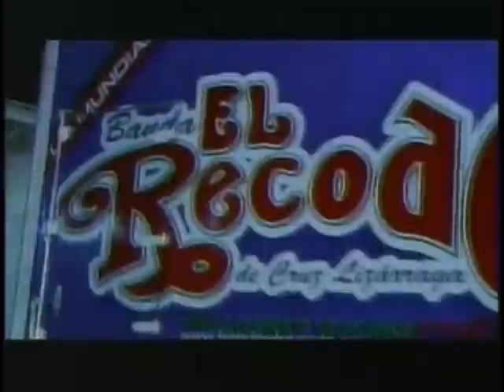Banda El Recodo | Final | Fiesta De La Radio | 2009